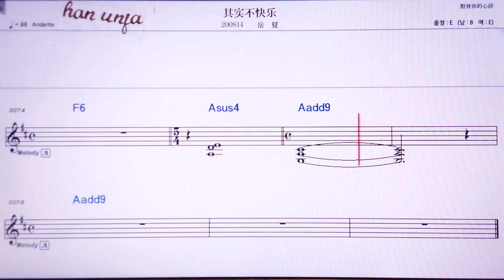💖치스부콰이러/위에씨아 👍MR,노래방, 악보, 코드,Karaoke With Sheet Music